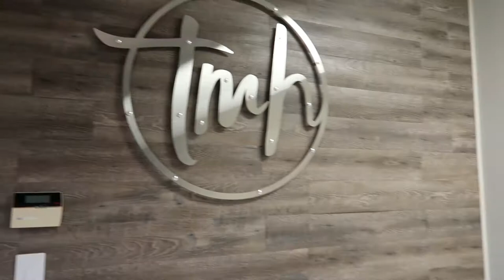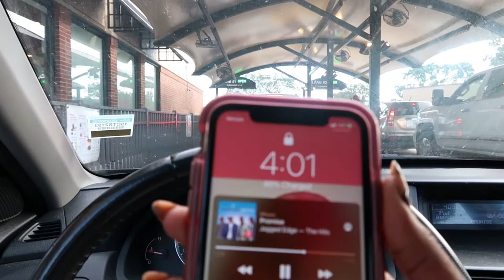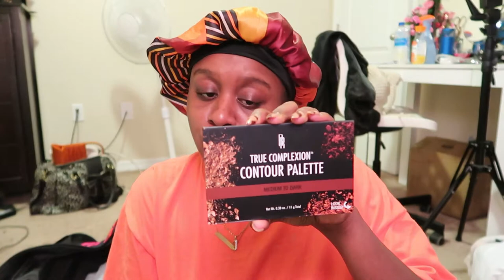VLOG| BODY CONTOURING, TRAVEL SHOPPING & PACKING | PREP FOR TULUM | HOLLY JAI TV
*OPEN ME* 😘

Heyyy! I hope y'all are enjoying my vibessss 💖 Today's video is a VLOG where I bring you all with me to try body contouring for the first time & prep for my girl's trip to Tulum!